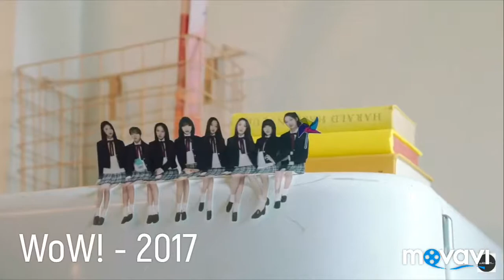Lovelyz Evolution 2014 - 2018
All rights deserve to Woollim Entertainment, Lovelyz, 1theK